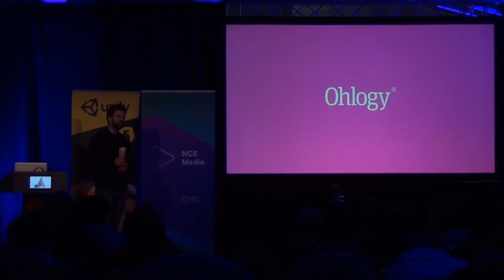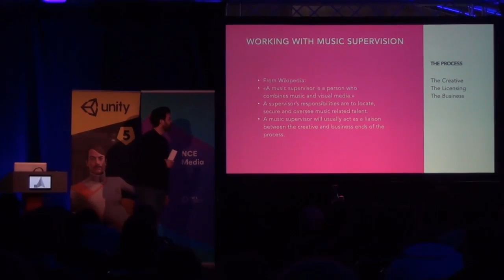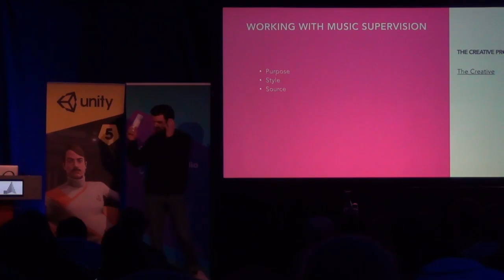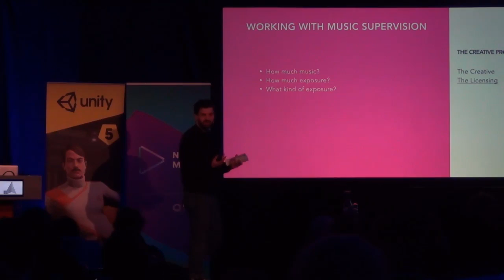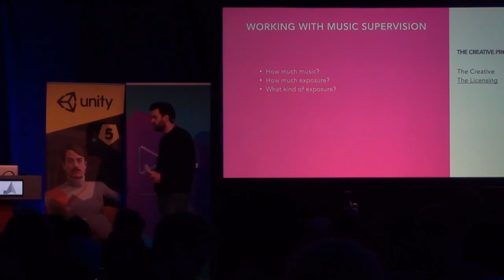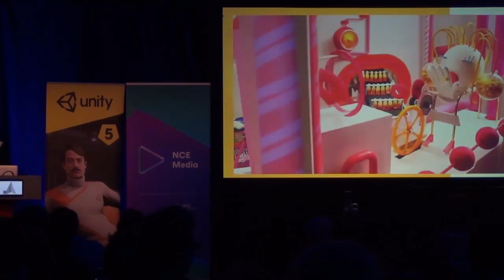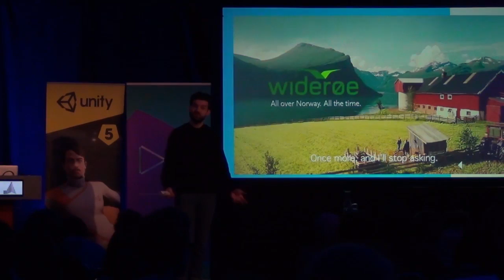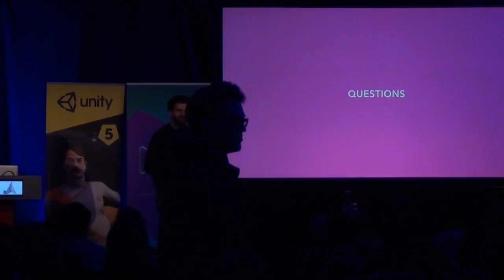Konsoll 2015: Goran Obad - Synch. How to find music for your game!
GORAN OBAD

Producer, music supervisor & partner at Ohlogy

Goran Obad is partner, music supervisor and executive producer at Ohlogy. Ohlogy is a glocal music agency that functions as an external music department for projects in PR, branding, film and TV.
The work includes talent contracting, licensing, music sourcing and curation, and production.

Goran has been involved in music supervision on several award winning films and commercials. With the rest of the team he continues to consult global brands and visual projects in issues regarding music usage, artist collaborations and music content curation and production.
Ohlogy is the largest music supervision agency in Scandinavia.